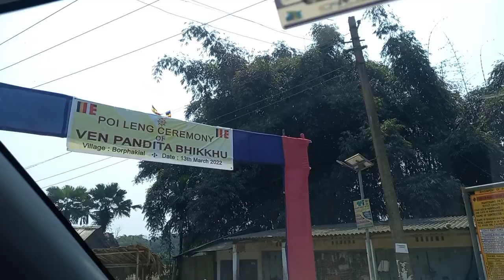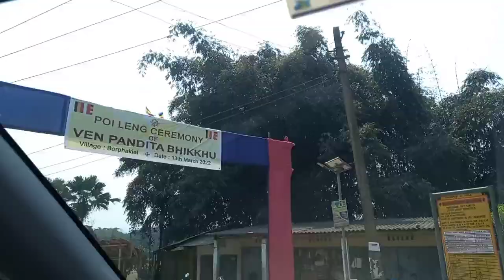Mein chali Margherita (Borphake ) | Poi leng (Chariot festival) | Theravada community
The three-day Poi-Leng Festival is celebrated as per Buddhist rituals and traditions. The festival is being celebrated in honour of the respective monks. The festival is basically celebrated by pulling of a specially designed chariot which is a catafalque where the mortal remains of the departed monk are kept. Thank you!

keep supporting and you guyzzz mean a lot to me.